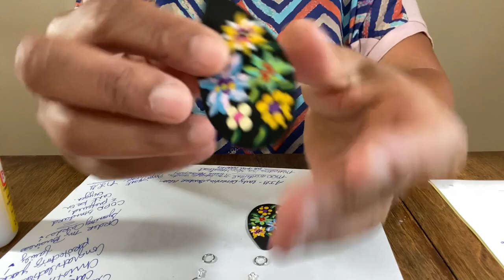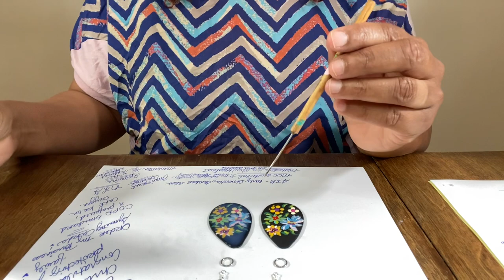Paint Flower Power Earrings Pt. 2